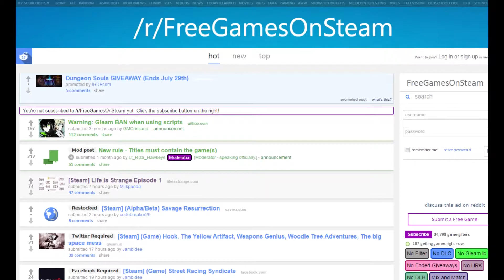How to get Free Games on Steam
The giveaways are usually promotions that use gleam.io or other services in which you have to follow twitter accounts ect to get the key emailed to you.

Don't do anything that looks too sketchy, this subreddit is just to display all the free game giveaways.